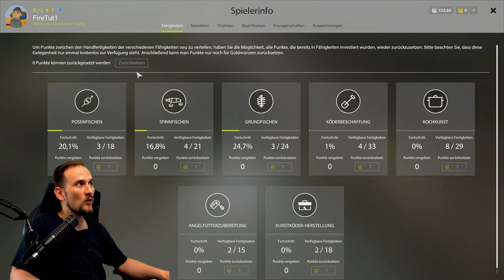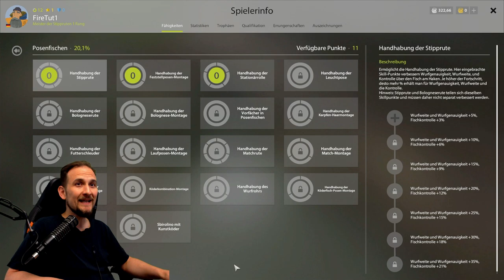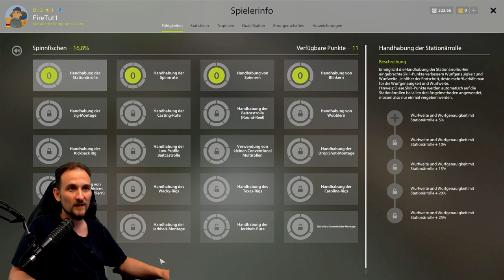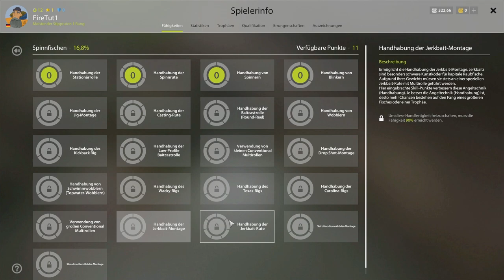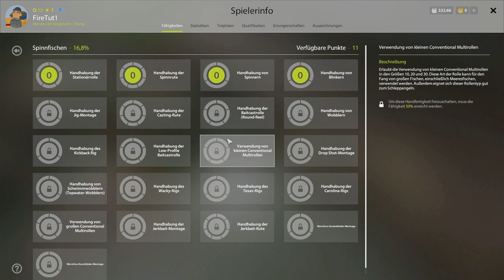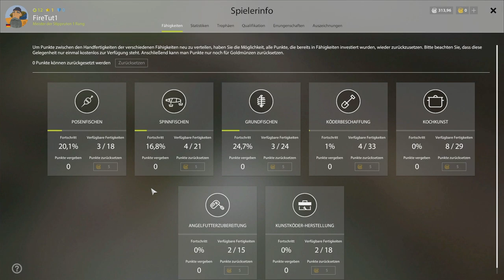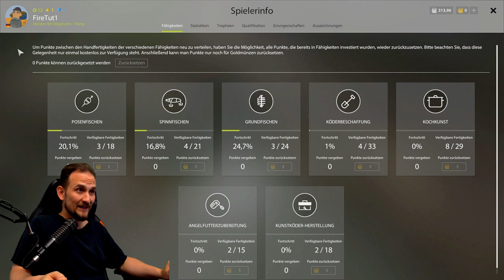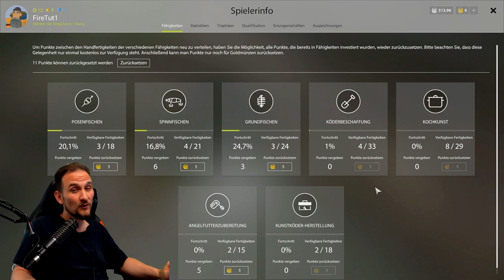Russian Fishing 4 - 2022/23 Tutorial - #8 SKILLPUNKTE verteilen, Anfängerguide, Startertutorial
Hier findest Du regelmäßig neue Tips und Tricks zu Deinem Lieblings Game. Zu Russian Fishing 4 oder gerne auch nur RF4 genannt findest Du auf diesem Kanal viele Tutorials. Wie startet man in RF4? Wie verteile ich Skillpunkte auf die Fähigkeiten, wo rein kommen meine Talentpunkte. Anfänger Guide für Grundangeln in Russian Fishing 4 Oder eine Tutorial Serie und Guides zum Spinning in Russian Fishing 4. Zu vielen weiteren Simulations Games gib es immer mal kleine Video Serien die ich auch Live auf Twicht spiele. Hier findest Du ausführliche Erklärungen. Aber auch Fails und Wins aus dem Stream! Petri zusammen

Inhalt:
01:10 Einleitung - Talentpunkte verteilen in RF4
03:10 SKILLPUNKTE verteilen als Schwerpunkt Posen Angler in RF4
13:14 SKILLPUNKTE verteilen als Schwerpunkt Spinning Angler in RF4
21:20 Kunstköder herstellen - Wann sinnvoll?
23:36 SKILLPINKTE verteilen als Schwerpunkt Grund Angler in RF4
30:24 SKILLPUNKTE verteilen als Allround Angler - behersche die Wichtigsten Talente in RF4

▬▬ Meine Games ▬▬▬▬▬▬▬▬▬▬▬▬▬▬▬▬▬▬▬▬▬

▬▬ Mein Equipment ▬▬▬▬▬▬▬▬▬▬▬▬▬▬▬▬▬▬▬▬